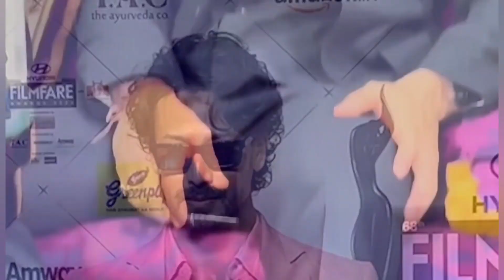حقيقة وفاة تايغر شروف التي أرعبت معجبيه😰كاترينا كيف تخطط لطفل رضيع من زوجها فيكي كوشال بعد فترةوجيزة